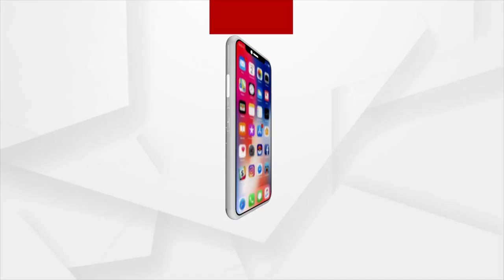ଜଳଲାଗି ପାଇଁ କେନାଲରୁ ପାଣି ଉଠାଉଥିବାବେଳ କାଉଡିଆ ନିଖୋଜ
ଜଳଲାଗି ପାଇଁ କେନାଲରୁ ପାଣି ଉଠାଉଥିବାବେଳ କାଉଡିଆ ନିଖୋଜ। ଆଜି ସକାଳୁ କୁଆଳୋ ସ୍ଥିତ ଅଷ୍ଟସମ୍ଭୁ ମନ୍ଦିରରେ ଜଳଲାଗି ପାଇଁ ରେଙ୍ଗାଳି ବାମ କେନାଲରୁ ପାଣି ଉଠାଉଥିଲେ।